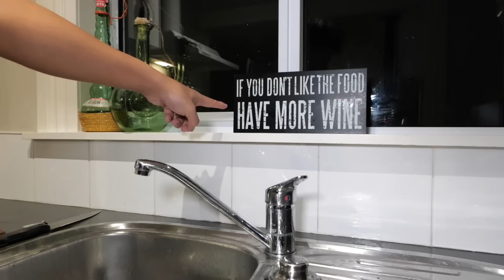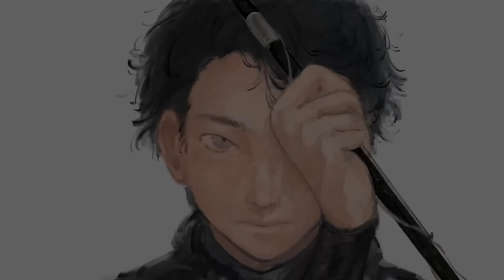海外の黒すぎるアワビを入手してしまった。。。